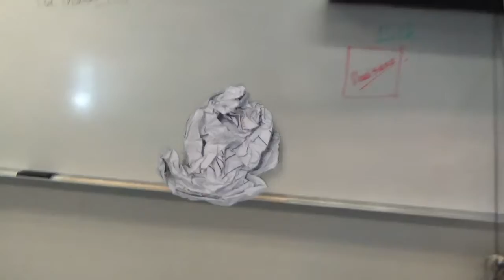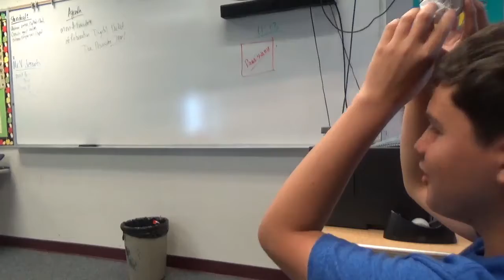Zorex Lama High School Trash act 2019